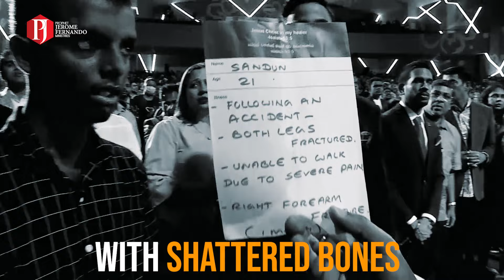This is CONTAGIOUS! 😮 වහා බෝවන සුළුයි!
This is the touching story of how Maneesha received his healing! God’s glory is exuded when you vocalize your testimony! Watch until the end!

Please follow the provided Linktree to discover our websites, social media platforms and more!